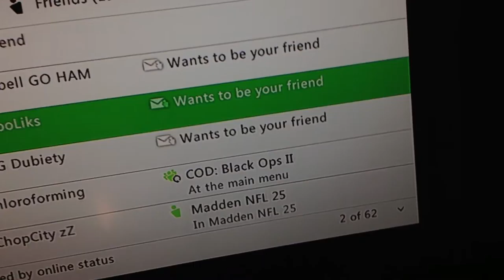Proof of victory vs SymboLiks